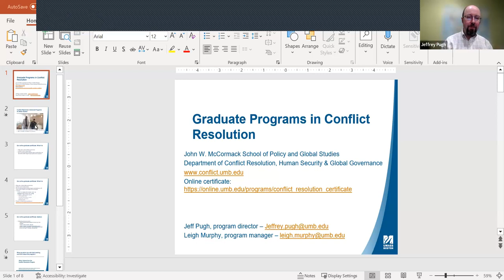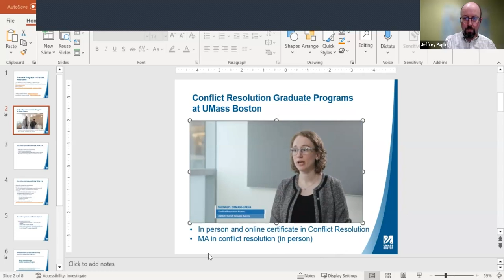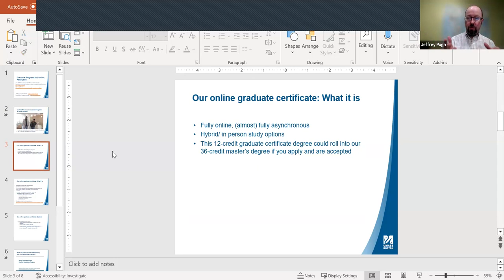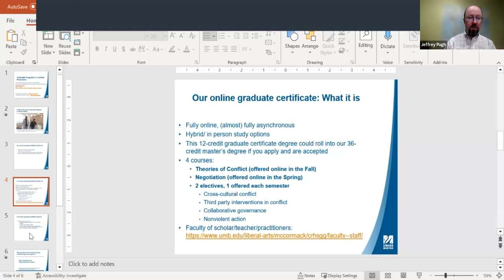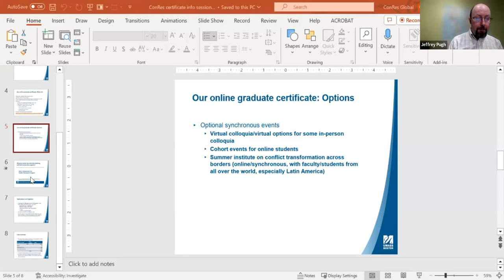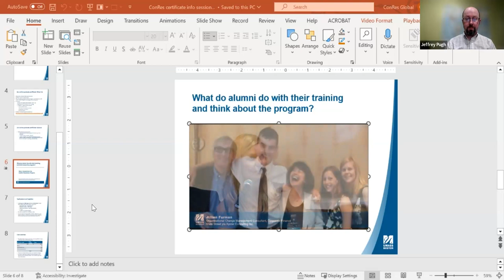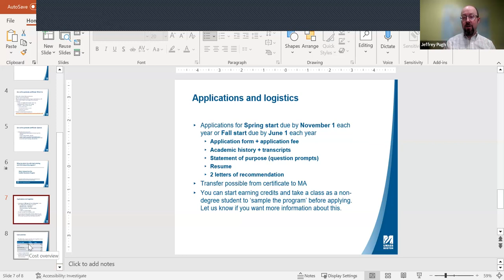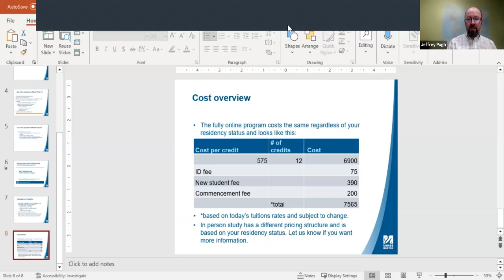Conflict Resolution Online Certificate Degree Info Session with Jeff Pugh